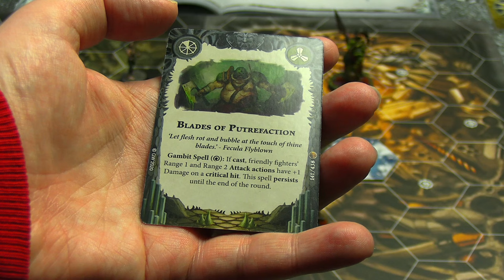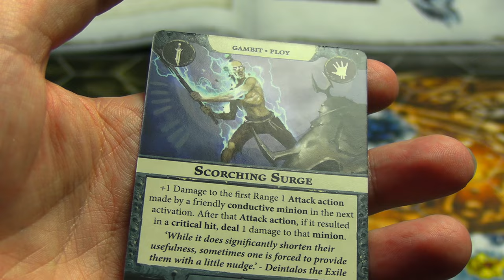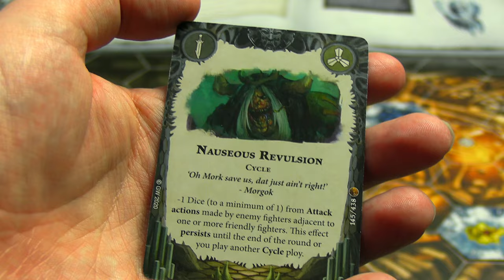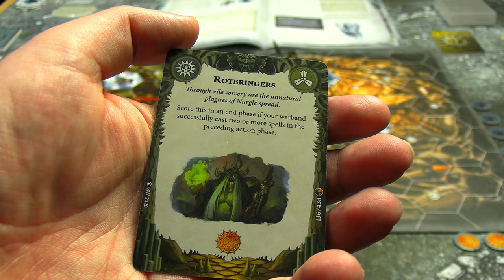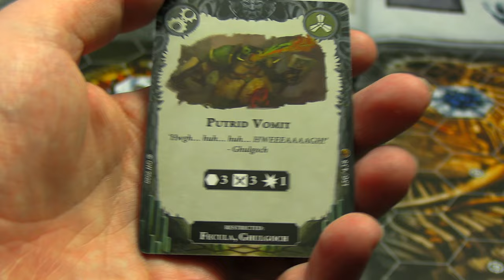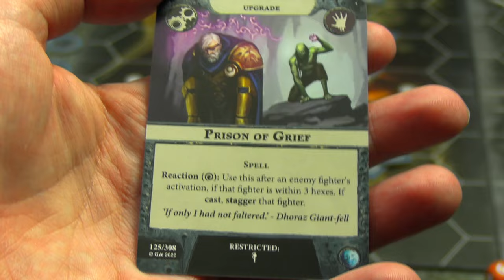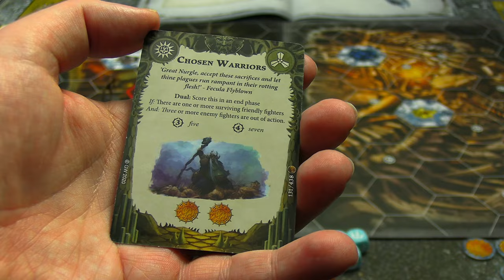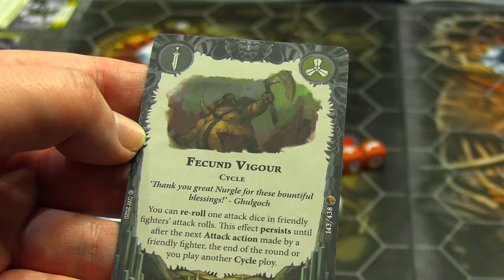Warhammer Underworlds Battle Report: The Exiled Dead VS The Wurmspat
Second time out for the Exiled Dead and going up against the Nurgle themed Wurmspat.